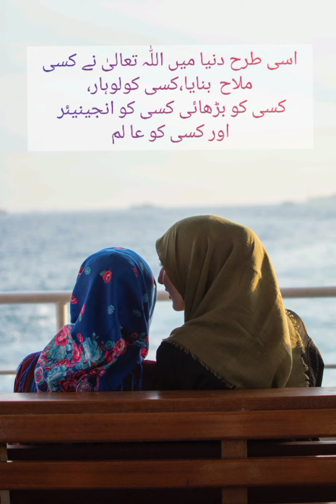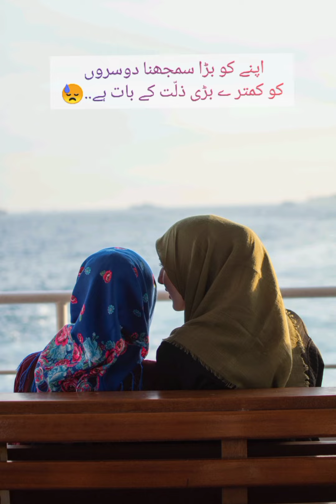tere to zindggi bekar hai..har insan ko jo maqam mela hai us ke leye khas hai..UrduQutes😘